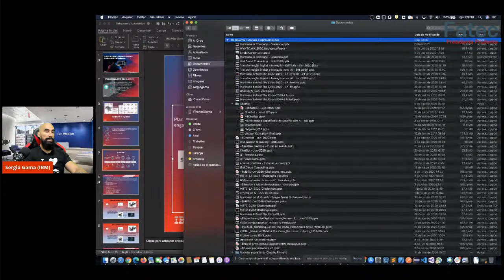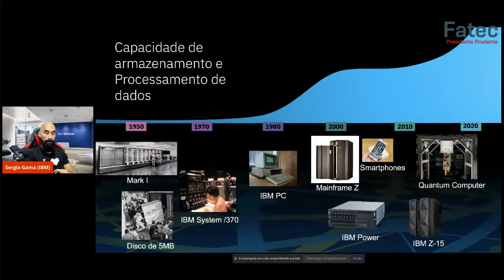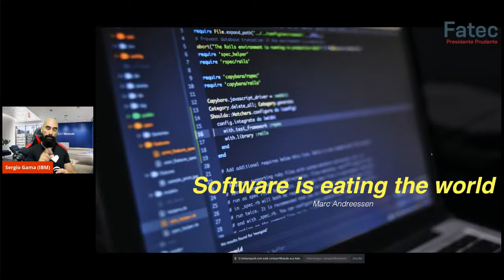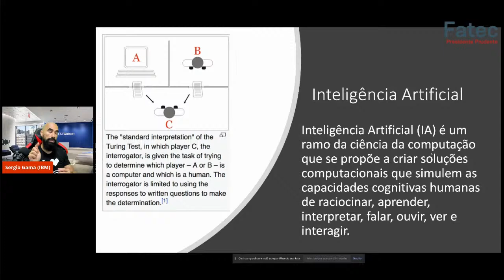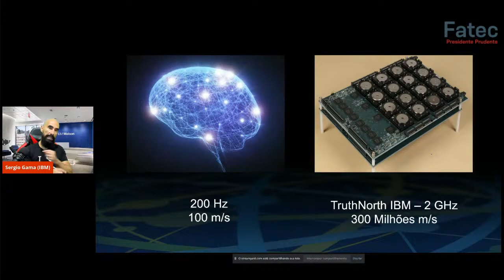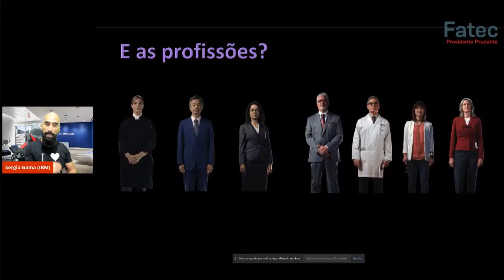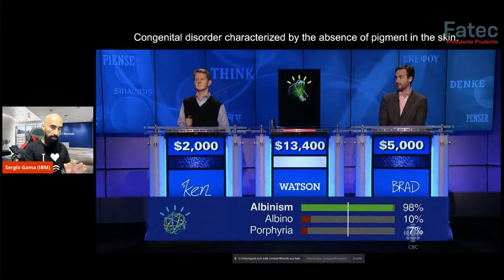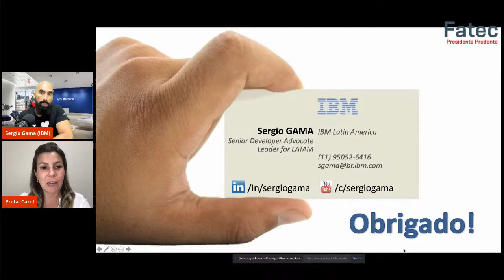XII Setec - ADS - Palestra: Transformação Digital e Inovação com Inteligência Artificial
9h30 - Palestra
Transformação Digital e Inovação com Inteligência Artificial
Sergio Gama
IBM